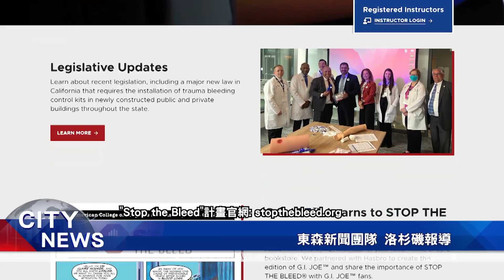"加聯泰平醫療網"新推出 Stop the bleed計劃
南加州擁有超過50萬會員的「加聯泰平醫療網」，最近聯合"嘉惠爾醫療中心"，和"洛杉磯縣醫學協會"，共同推動一項"兼具止血和救生技能"的培訓計劃。

"加聯泰平醫療網"宣布，持續2022年9月底，加州州長，紐森簽署的第2260號議會法案，要求在全加州新建的公共和私人建築中，安裝"外傷出血控制"套件，目的是要能在緊急情況下，拯救更多生命，因此，新推出"Stop the bleed"計劃，並開始實施。

新聞發布會上，加州州眾議員，方樹強、蒙特利公園市市議員，饒影凡、阿罕布拉市市議員Sasha Renee Perez，都親自出席支持，並分別頒發賀狀；此外，加聯泰平醫療網也特別安排，聖蓋博醫院急診主任，關醫師，分析止血帶的各種好處。

此外，還有張偉民醫師，從歷史和數據角度，詳細介紹"Stop The Bleed"計劃的發起緣由，以及如何為各族裔做出、巨大貢獻。

透過加聯泰平醫療網、嘉惠爾醫療中心和洛杉磯縣醫學協會，攜手資助"Stop the Bleed"計畫，將讓更多亞裔社區居民，學會如何面對緊急情況、止血救人。觀眾查詢更多訊息，請上"Stop the Bleed"計畫官網。